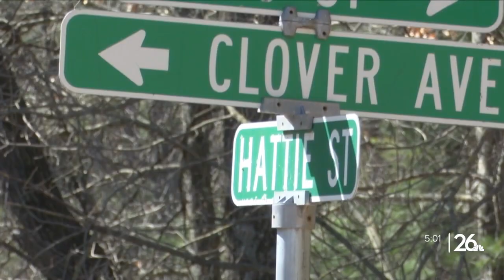Victims identified after Crivitz house fire